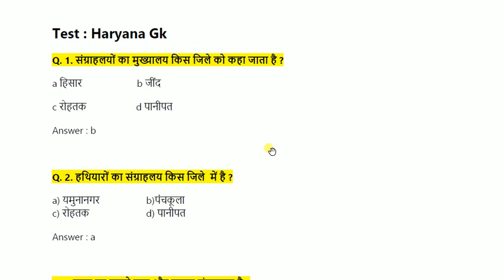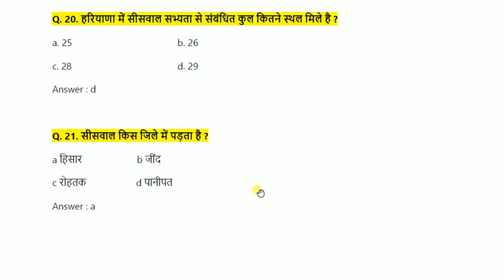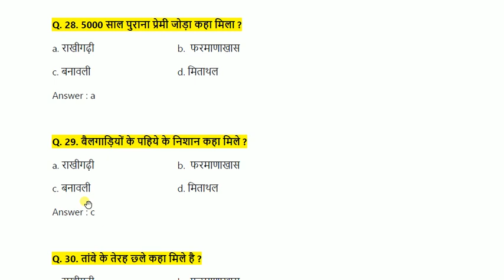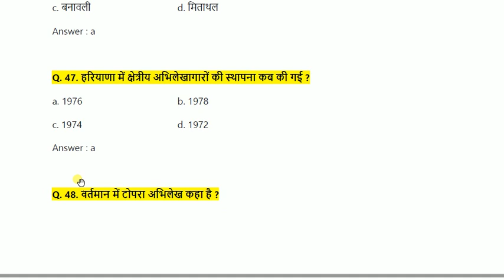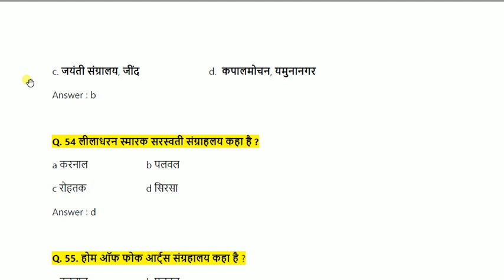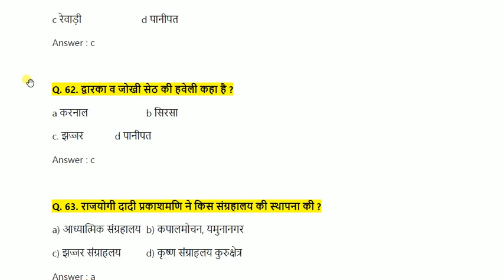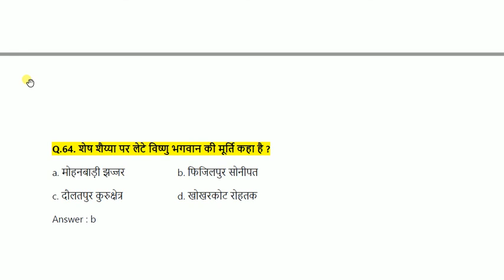Haryana Gk Crash Course : संग्राहलय अभिलेख और सभ्यता से सम्बंधित Important Questions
Hello friend,
Download pdf for practice. Pdf link :--

ये Crash Course आपके आने वाले हरियाणा पटवारी', हरियाणा ग्राम सचिव, PGT Screeningऔर जो भी परीक्षा hssc या hpsc के द्वारा ली जाती है, उन सभी एक्साम्स में उपयोगी  होगी|

धन्यवाद
haryna gk quesiton in hindi,
haryana gk crash course
haryana gk for patwari,gram sachiv, pgt screening exam
haryana gk 2020